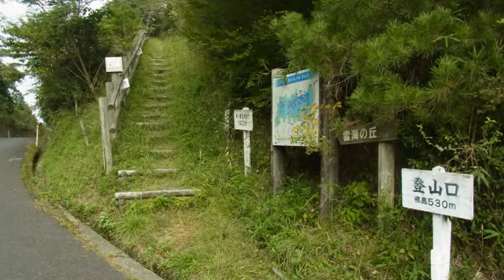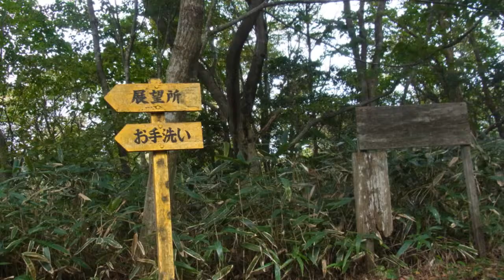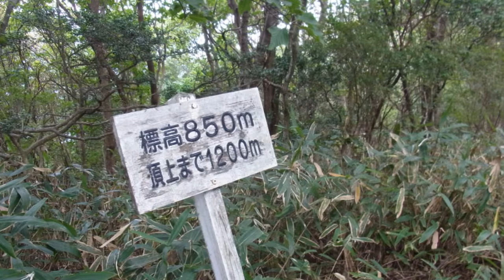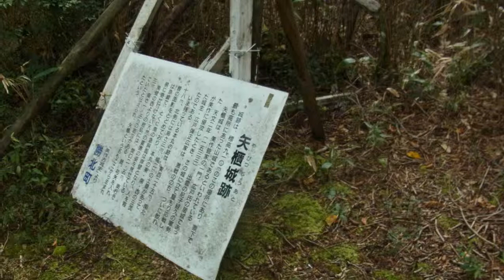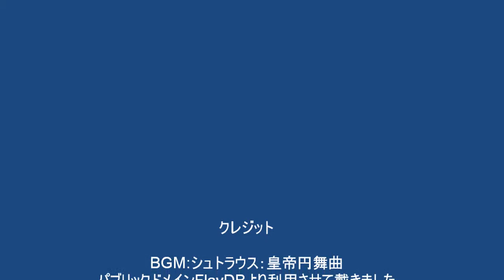爪ヶ城登山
声ヶ乢から登り　金山林道に下山　ナツハゼの実　アキグミの実など楽しむ